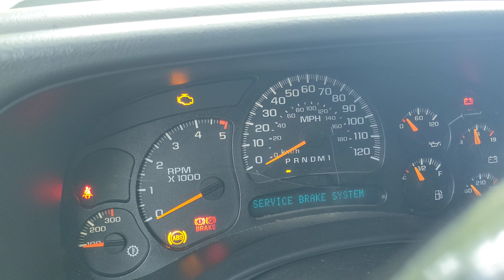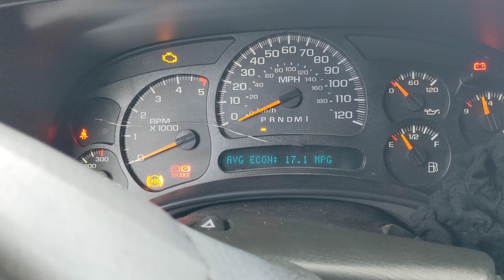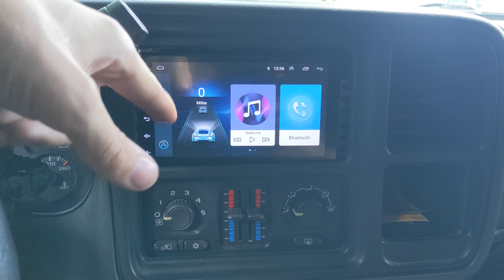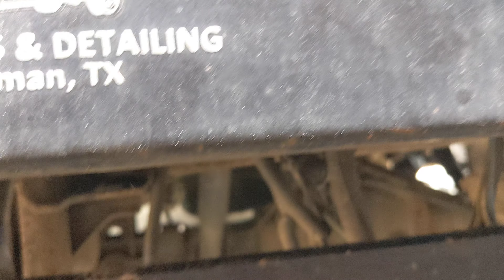10 things i hate about you e01 stormy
Songs by kraftmatic